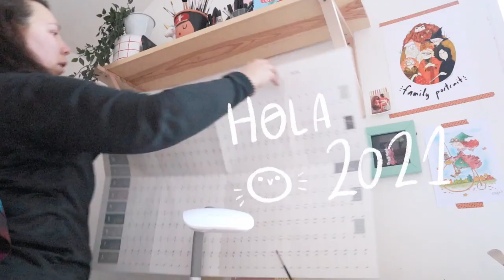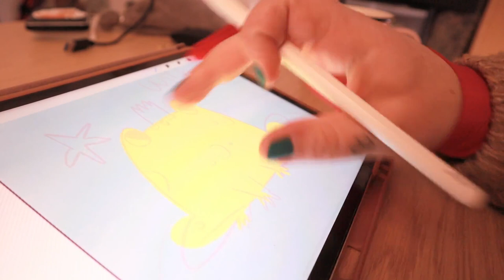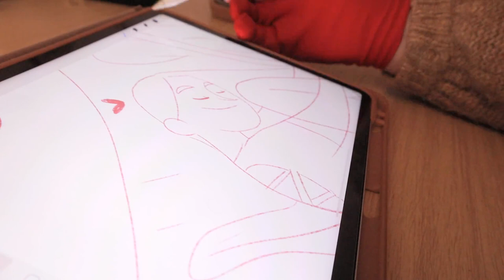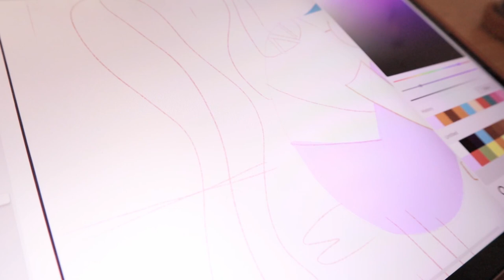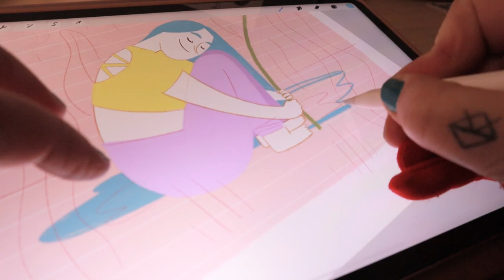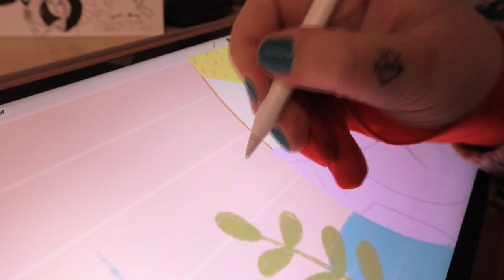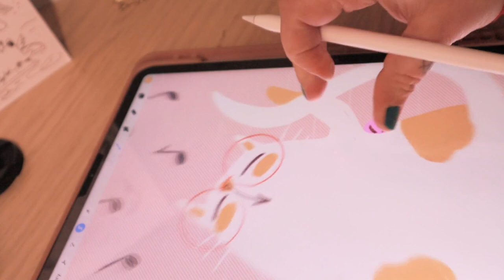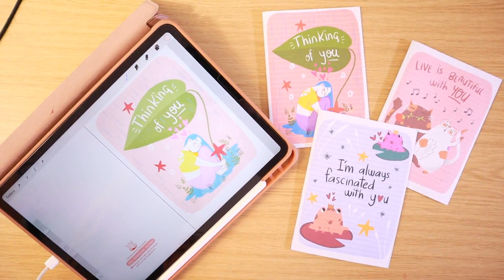ilustrando 3 nuevas tarjetas de San Valentín para mi tienda Etsy ❤ || studio vlog 24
Hola florecillas! En el vídeo de esta semana hago unos cuantos diseños de amorosas tarjetas para San Valentín, 3 nada menos! También os pido consejo y os presento formalmente a Rascal, el nuevo gatito de acogida que tenemos ahora.

Patricia.
Xx

✱ Canon EOS 50. 45mm lens
✱ Camera Tripod Monopod
✱ Portable Tripod Flexible Octopus
✱ Rode VideoMicro
✱ Edition with Adobe Premiere Pro

LINKS AFILIADOS: Los links de la descripción pueden ser afiliados, lo que significa que si decides comprar a través de ellos, tu no pagarás nada extra por la compra pero tanto tu como yo conseguiremos una pequeña comisión. Muchísimas gracias!

THANKS!!